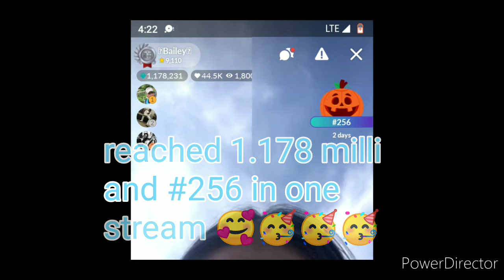A Day with Mia and bailey!